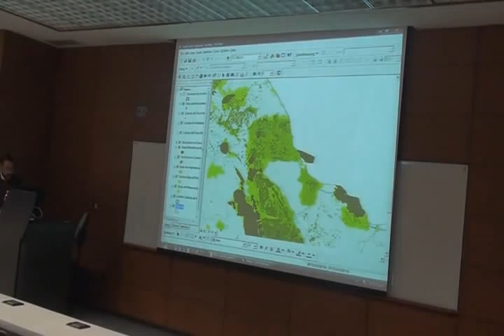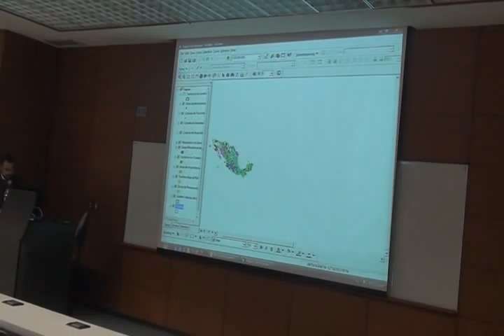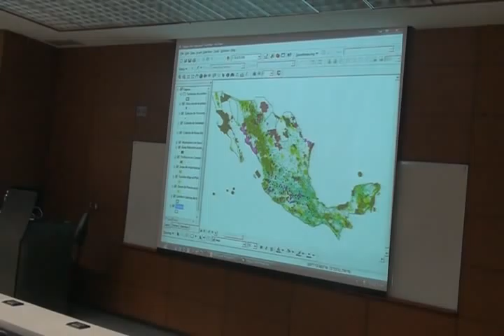Transgenic maize in Mexico 6 of 8.avi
Current (2010) situation of the transgenic maize in Mexico